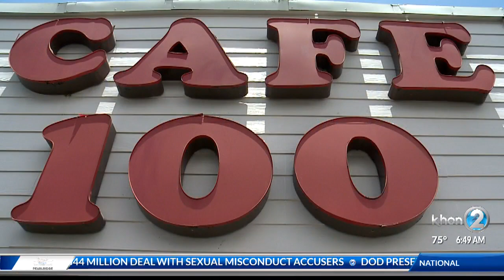Explore Hawaii Island: Cafe 100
This week, we're celebrating Hawaii Island, the biggest of the island chain. Today we're at Cafe 100, a longtime family business in Hilo that's survived two tsunamis.

"We're here at Cafe 100, home of the loco moco, where they sell about 10,000 loco mocos a month. We're joined by Gloria Kobayashi, whose family started Cafe 100, thanks for joining us today," Kristine Uyeno said.

"Thank you, it's a privilege," Kobayashi said.

"No, it's a privilege for us, to have you here. More than 30 varieties here, you have brought a few. Tell us what we're looking at?" Uyeno asked.

"Mainstay is regular loco with a quarter pound of hamburger steak on brown gravy and rice, this is the bacon loco, portuguese sausage one, then we end with the two big ones, notice they both have potato salad, macaroni salad, this is a super loco with spam, two portuguese sausage, two eggs and the Kilauea, invented to memorialize our volcano, because underneath is chili falling down the mountain, and smokey sausages and spam," Kobayashi said.

"You have over 30 varieties, what is the secret to a good loco moco?" Uyeno asked.

"Well I think it's the gravy. We make our gravy from scratch and people tell us we have very good brown gravy. Another favorite is beef stew. Remember I told you that Sen. Inouye used to come to Cafe 100 to eat beef stew whenever he was in Hilo," she said. "My father started Cafe 100 after he returned from WWII, he was with the 100th battalion, which is how we got the name. My father was Richard Miyashiro and my mom was Evelyn Miyashiro and the joke was that he learned to cook in the trenches in Italy. He opened the first Cafe 100 in Waiakea town in 1946 in January, but in April, tsunami came, caused damage. Sixteen years later, my father built a brand new Cafe 100 across from the Wailua boat ramp, that was May 2, 1960, a big tsunami came, May 21, 1960, cafe was three weeks old."

"You've survived mother nature, you've survived 70 years, what do you think is the secret to Cafe 100's success?" Uyeno asked.

"My father always said full stomach. Give the customer the best food you can. Make the prices reasonable, and I think he succeeded. We managed to continue the story, the success of the business," she said.

"Even though you have more than 30 varieties of loco moco, you're always open to suggestions?" Uyeno asked.

"Yes if anyone wants to suggest a loco, we can certainly have more varieties. We like to satisfy our customers," Kobayashi said.

"You like to satisfy your customers and I guess there's never enough loco moco variety to go around," Uyeno said.

"Yes!" she said.